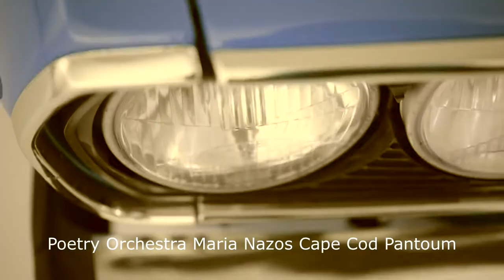Poetry Orchestra - Maria Nazos / Cape Cod Pantoum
The track Cape Cod Pantoum by Maria Nazos has been recorded by The New Yorker and published in the print and online edition of The New Yorker on October 31, 2016, issue. Poetry Orchestra re-recorded the track with sounds of Saphileaum on 2/6/2022

Mixed by Saphileaum / Poetry Orchestra
Video engineering by Andrea Meparishvili
Video by Poetry Orchestra
Many thanks to Pixnet Video / Pexels Video

Long Island / New York
Music and sound effects by Saphileaum Records
Idea and concept by Poetry Orchestra, New York

Cape Cod Pantoum

Maria Nazos

Tonight you’re loaning Billy your car, a brand-new
seal-gray Volkswagen Passat with four doors,
though last week at 3 a.m., he stole your canoe,
and sank it in the autumn sea, then swam ashore.

Tonight you’re lending Billy your car—it’s brand-new—
and he’s a well-meaning, blue-eyed Byronic drinking man
who last week, at 3 a.m., stole your beached canoe,
and when it sank he blamed it on a dolphin.

A well-meaning, blue-eyed, Byronic, hard-drinking man
whose phone calls you take, no matter the hour,
who sank your canoe and blamed it on a dolphin,
and the young man with him, whom the sea sadly devoured,

so you’ll always take Billy’s call, no matter the hour.
Because, you sigh, his mother’s dying, too, and he’s drinking again.
He’s no longer a young man (he’s sad and he’s drowning),
and neither are you, and all friends sometimes sin.

Besides, you sigh, his mother’s dying, too, that’s why he’s drinking.
She wasn’t a beauty—she came on to you long ago.
And he’s not a young man; he’s drunk and he’s drowning.
So you press the phone to your cheek, stare out the dark window.

Who hasn’t come on to you? (Who wasn’t lovely long ago?)
(Even Billy did; his tragic need, his blank blue eyes.)
You press the phone to cheek, stare out the dark window,
and listen to him make a mess of our peaceful lives.

Now back in bed, we return to our disrupted romance.
Although last week, at 3 a.m., he stole your canoe,
you set a sinking man adrift in the sea of second chance:
tonight you’ve loaned Billy your car again, brand-new.

Published in the print and online edition of The New Yorker on October 31, 2016, issue.

Cultural Daily